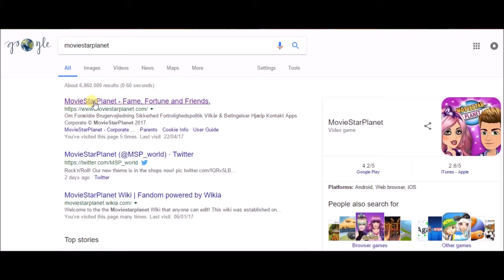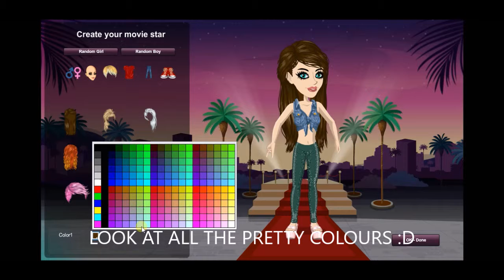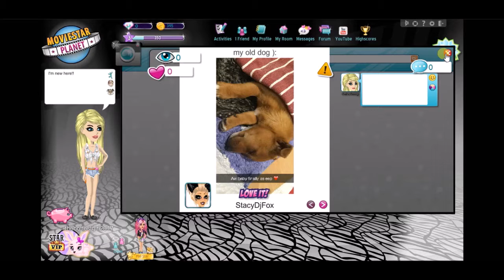The Life of TheHottestGirl2017 (PART 1)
This is based on when I was a noob and not based on anyone else.
I already know I'm unoriginal baes

I'm going to go deactivate this channel now

Forget I said baes